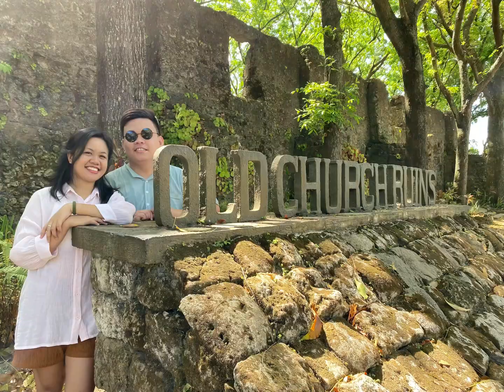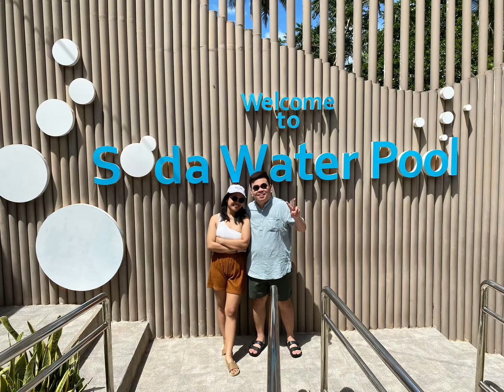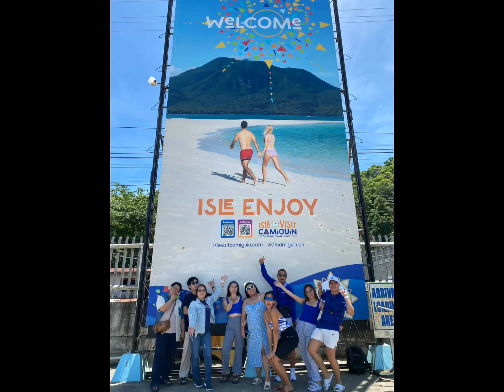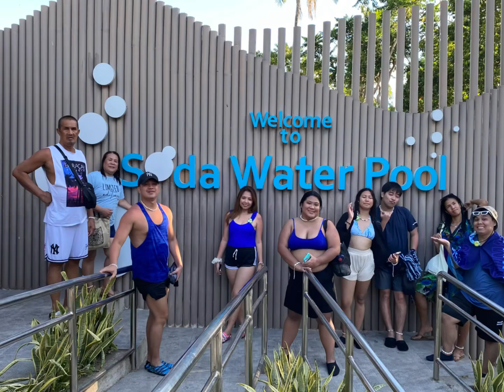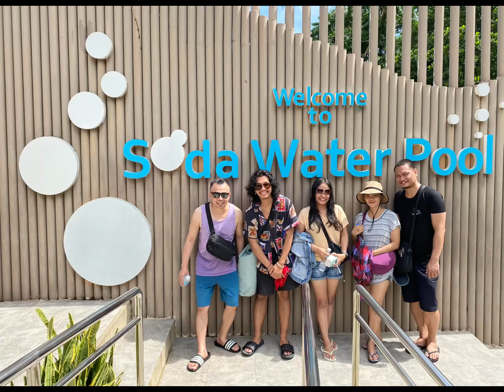Camiguin The Island of your Imagination